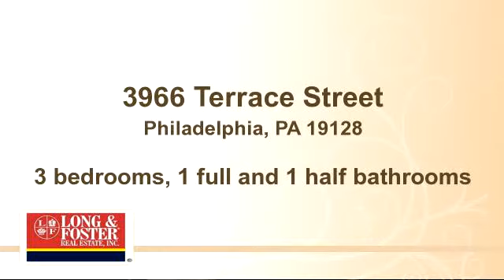Property for sale - 3966 Terrace Street, Philadelphia, PA 19128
Bedrooms: 3
Bathrooms: 1 full and 1 half bathrooms
Square Feet: 0
Price:

03/10/2015 09:51:02 pm

Last modified: